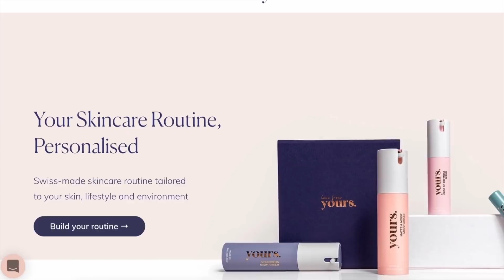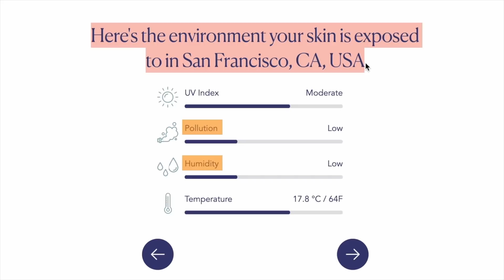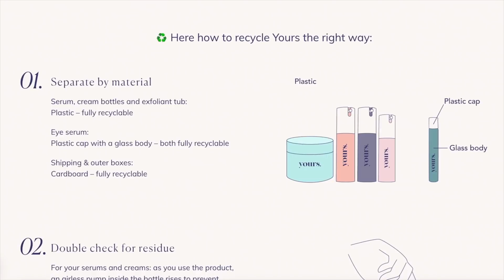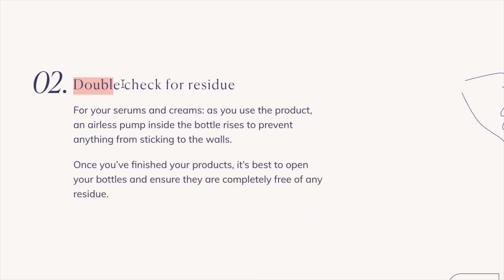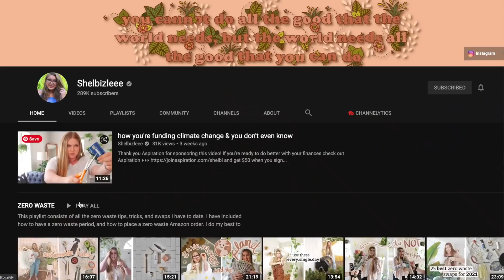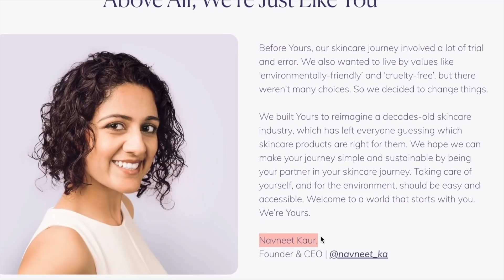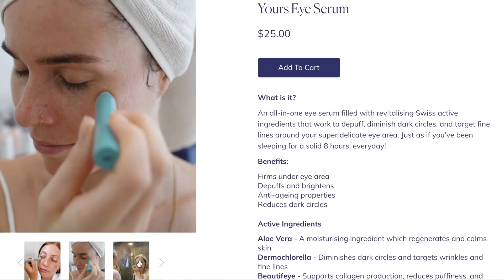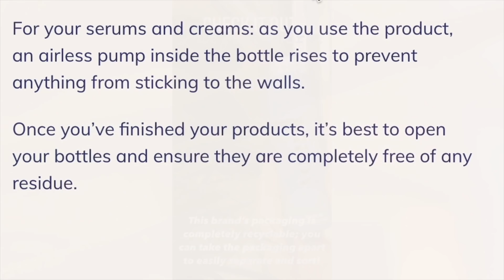7 Things I Didn’t Know About Sustainable Skincare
Turn the like button blue, and make the SUBSCRIBE button gray if you want new videos on the science of skincare, cosmetic chemistry and inspiration! (It's free and helps me create free content to help you embrace your beauty!)

▷ This video is in partnership with Yours :) Having the opportunity to create and share enlightening content is another reason I'm so grateful for youtube as a platform, the opportunities life presents us, and your love and support as part of my youtube family!! By no means should you ever feel obligated to use these links, but know that if you do purchase through any of them, you are contributing to spreading the message of positivity, self-love, and self-care that is expressed on this channel. Your love, support, and involvement in this youtube family is very much appreciated. Thank you always!